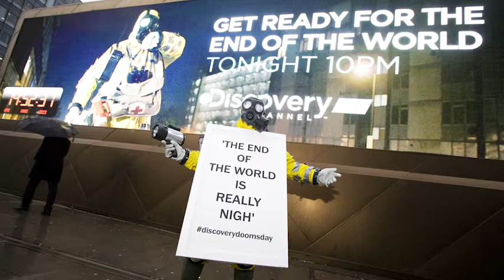the7stars European Business Awards video entry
We've been nominated for UK National Champion in the European Business Awards in the Employer of the Year Category. We need your support, so please visit our voting

Cheers!